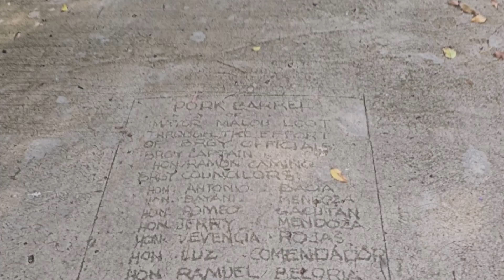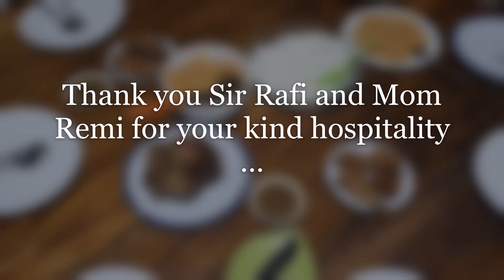Carnaza Principal Takes The Colbert Questionnaire Challenge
Melyn's cousin and and our good friend Rafael Beloria spent some time with us on Carnaza Island and treated us to lunch in his office at the school. He was a good sport when Doug put him on the spot to answer the The Late Show With Stephen Colbert's "Colbert Questionnaire." Of course, almost no one in the Philippines knows who Stephen Colbert is, but that was part of the fun. The questions were unrehearsed and unexpected.